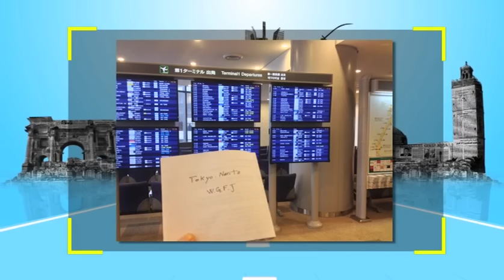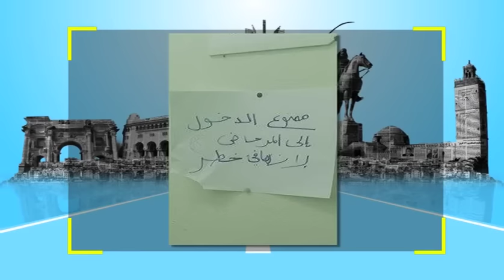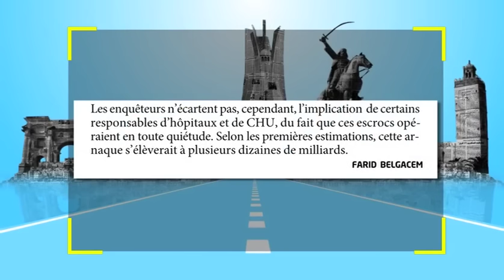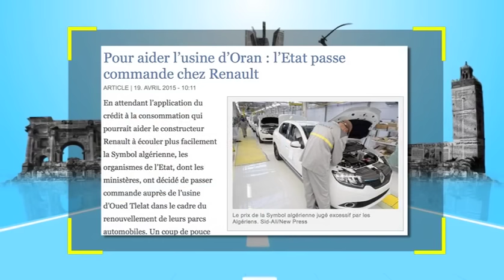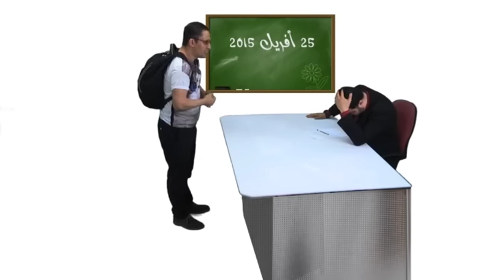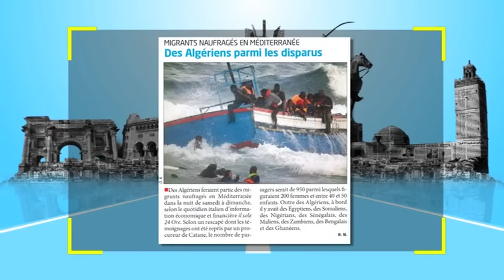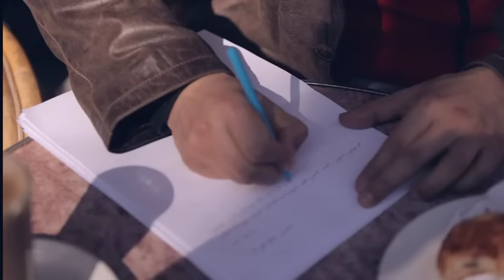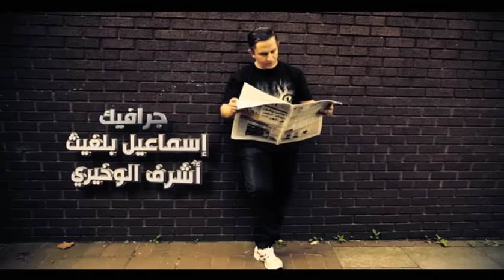WGFJ #15# واش ڤالوا فالجرنان؟ الحلقة 15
واش ڤالوا فالجرنان؟ الحلقة 15
WGFJ #15#

إعداد وتقديم: غاني مهدي
إخراج: عبد السلام رحالي
تصوير: ماجد علي وأيوب ولطفي
ڤرافيك: إسماعيل بلغيت
مسؤول الإنتاج: مروان ملال

إنتاج قناة المغاربية 2015